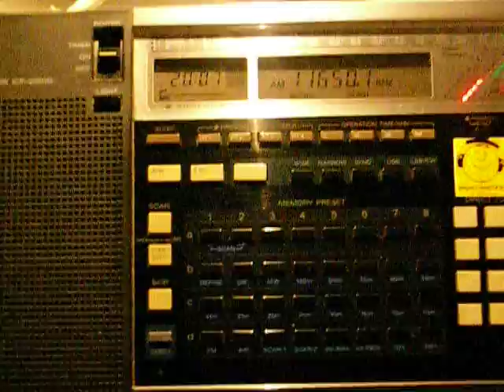23.03.2013 Brother Stair TOM in English 2006 on 11650 SOF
I'm in the skip-zone of the transmitter. 73!